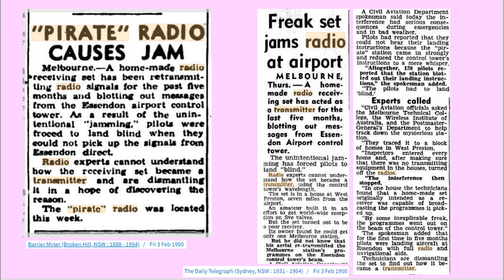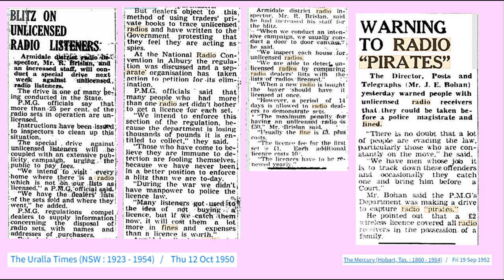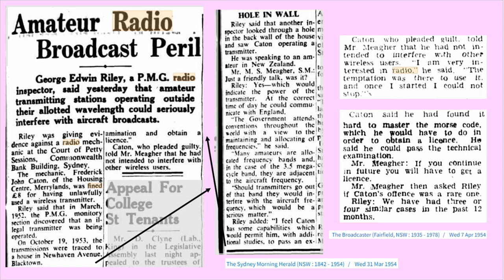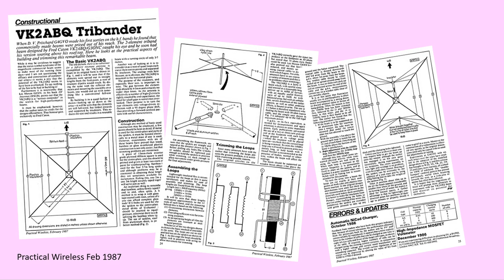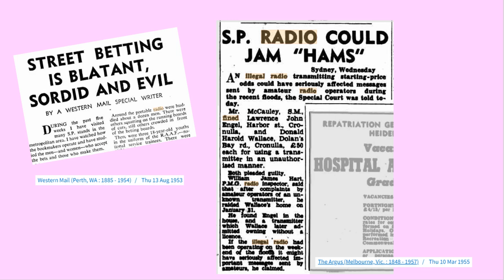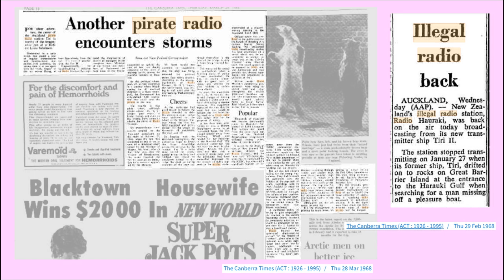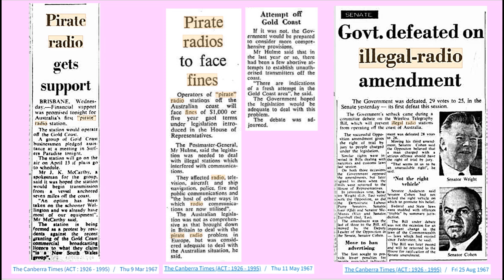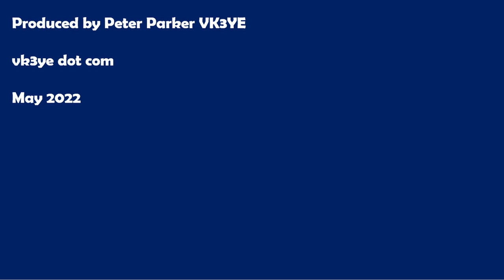Australian radio pirates 1950s & 1960s: True stories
True stories about the adventures of Australian radio pirates in the 1950s and 60s.

** DISCOUNT SQUID POLE OFFER - AUSTRALIA ONLY **